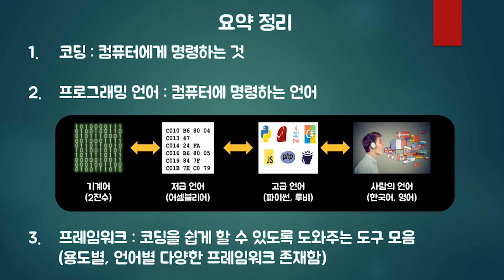코딩 기본 용어 정리, 코딩이 뭐야? 프로그래밍 언어가 뭔데?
코딩, 프로그래밍 언어, 프레임워크, 라이브러리, API, SDK 등 어디서 많이 들어보셨는데 무슨 개념인지 잘 모르셨나요? 누구나 이해할 수 있도록 쉽게 설명해드리겠습니다.